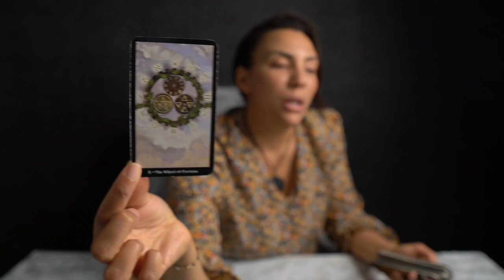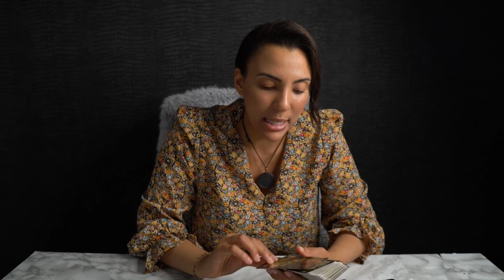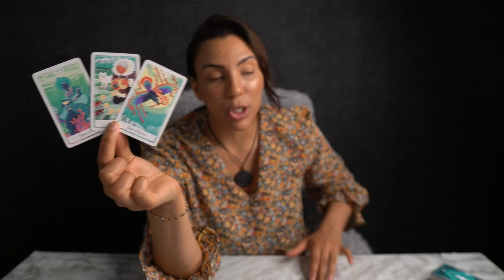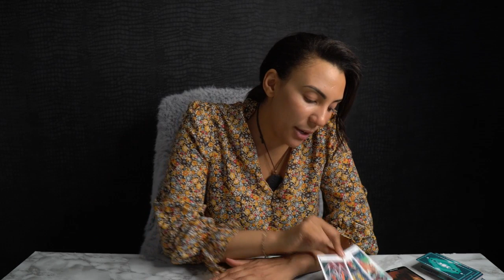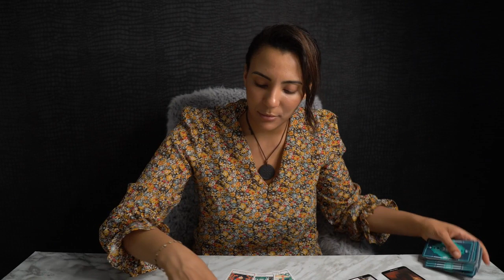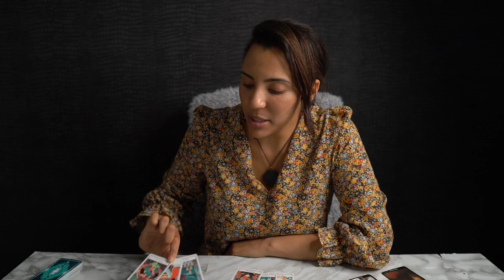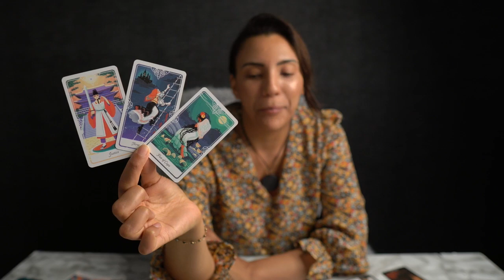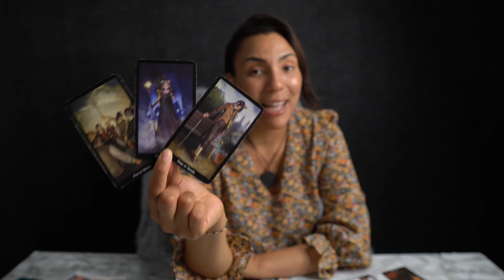❤️CANCER "You've Been Waiting Cancer For This Moment! Justice Strikes!" JULY5-11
1- LINESTRIDER TAROT  (1)
17- The Oracle of Wild Wood Tarot Deck (16)
33- Santa Muerte Tarot Deck Book of the Dead Cards (154)